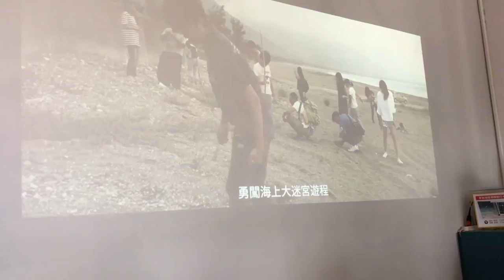20211119 花蓮山海踏查校外教學